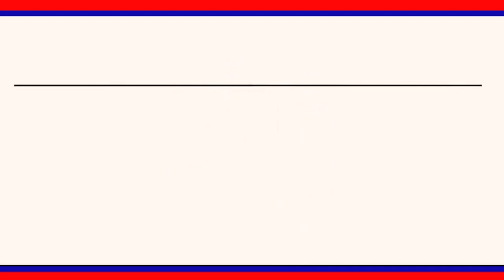ప్రమాద హెచ్చరిక,సూచిక బోర్డులు ఏర్పాటు చేయాలి:BRSV ||| LRTNEWS